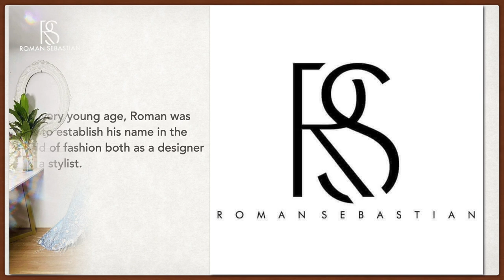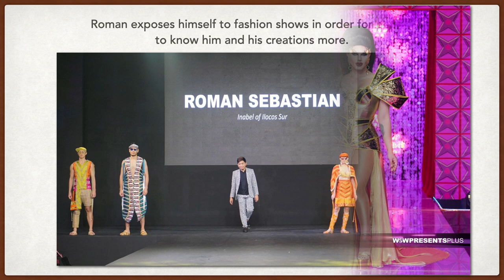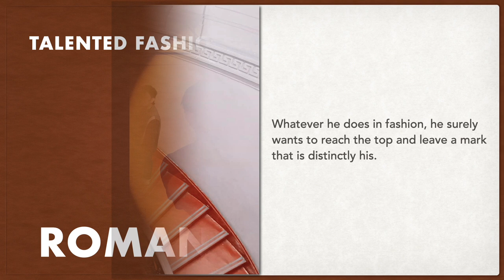Interview w/ Talented Fashion Designer & Stylist ROMAN SEBASTIAN of Malabon City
This is Roman Sebastian, a young and talented fashion designer & stylist from Malabon City. Know more about him through this interview. Please watch!